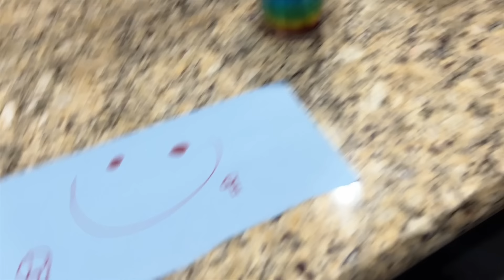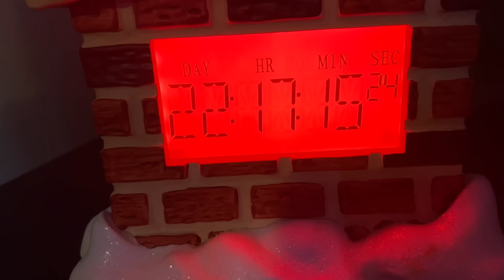ELF on the SHELF RETURNS with a GIRLFRIEND!! Best of ELF on the SHELF with Aubrey and Caleb!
ELF on the SHELF RETURNS with a GIRLFRIEND!! Best of ELF on the SHELF with Aubrey and Caleb! Candy Cane our elf on the shelf has returned from the North Pole with a surprise for Aubrey and Caleb! Can you guess what or who it is? Our elf has a elf girlfriend and she is so pretty! Her name is Peppermint and they are So cute together. We have so much fun with him when he comes to play during Christmas time! Do you have a elf or elf on the shelf?